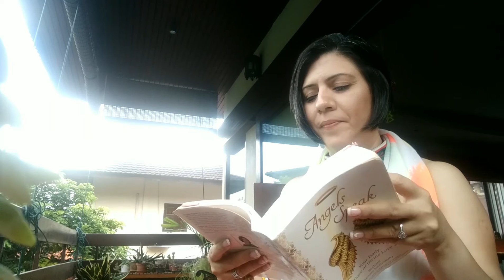Episode 326 - Daily Angel Message For 19th November Saturday 2016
❤ Episode 326 ~ Daily Angel Message ~ Sat 19th Nov 2016
Watch the full Message Guidance and qualities of the Universal Color of the Day. ♡ © Book Angels Speak - Roshani/2015-16 - Daily Upload 9 pm IST.

Everyday upload one day prior at 9 pm IST of our episodes of Daily and Weekly Angel Messages, Affirmations, Prayers, Lovely Earth Angel Guests and much more.